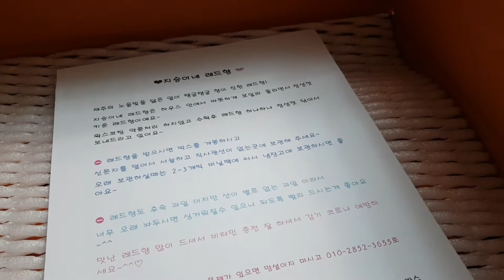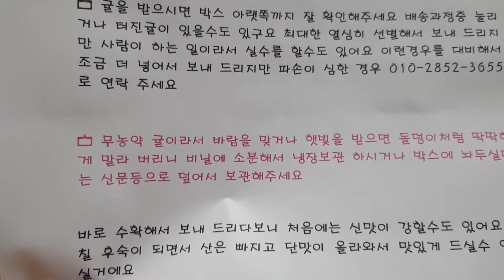단맛 식감 향이 뛰어난 만감류 레드향과 한라봉 키우는 방법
무농약 귤과 함께 온 레드향은 한라봉과 서지향을 교배해서 만든 만감류인데요.
맛과 향이 좋아서 1년에 한 번은 꼭 먹어야 되는 과일이지요.
맛이 좋은 한라봉은 화분에서 키우고 있는데 2개가 열려 익어가고 있지요.
키우는 방법과 족보를 알아봤습니다.